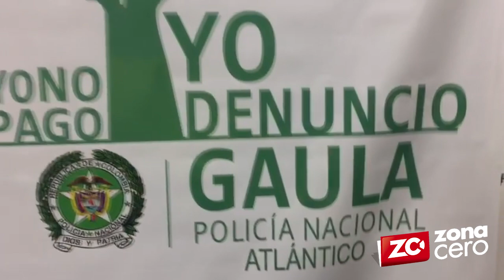Caen dos presuntos integrantes de 'Los Costeños': estaban extorsionando a un comerciante